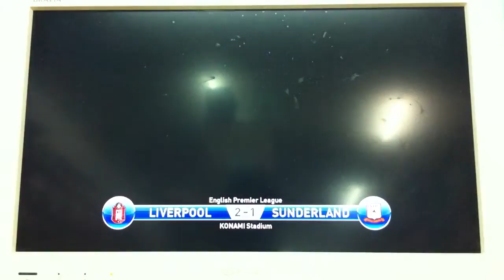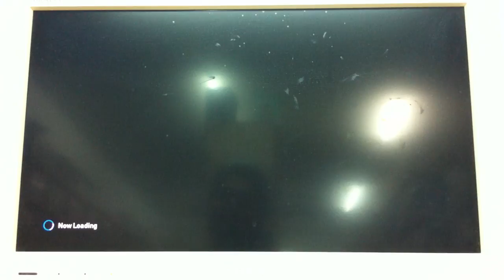Premier League : Liverpool 2-1 Sunderland - PES 2016 ( PS 3 )